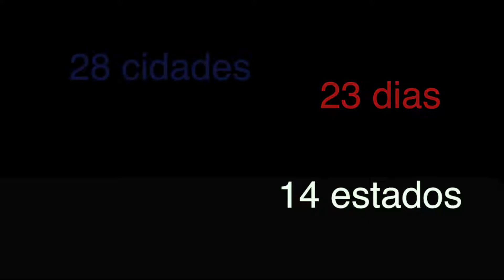emp 121 - o de provincetown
provincetown é uma cidade linda, com um por do sol de fazer inveja a qualquer outro paraíso no mundo e com uma incrível atmosfera de liberdade e felicidade

filmado com iPhone 6 plus, fotografado com nikon d500 e editado com o final cut pro

trilha sonora: welcome (anno domini beats) - ferramenta de edição do youtube